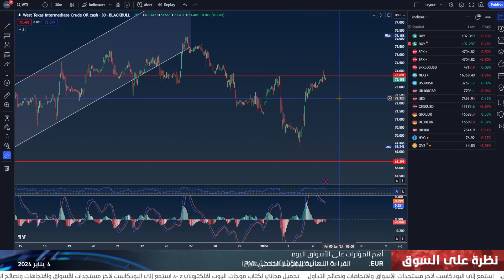التقرير اليومي للأسواق 04-01-2024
الدولار يقلص مكاسبه بعد صدور محضر اجتماع لجنة الاحتياطي الفيدرالي الأمريكي، فما هي المستويات المتوقعة؟ تعرّفوا على التفاصيل في فيديو النظرة اليومية للأسواق مع عاصم منصور.